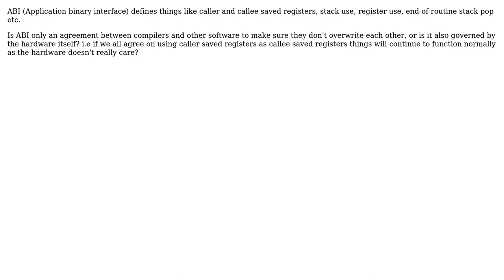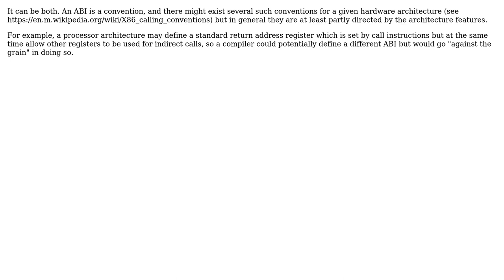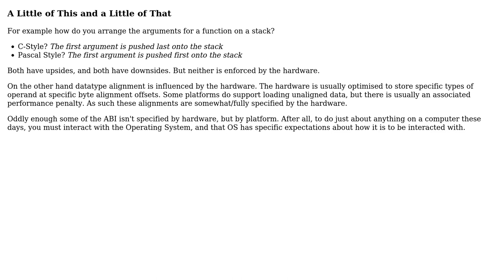Software Engineering: Is ABI governed by hardware or is it only an agreement between software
With thanks & praise to God, and with thanks to the many people who have made this project possible! | Content (except music & images) licensed under CC BY-SA | Music | Images & others | With thanks to user pjc50 user Kain0_0 user Hans-Martin Mosner user Dave and the Stack Exchange Network Trademarks are property of their respective owners. You are responsible for your own actions.